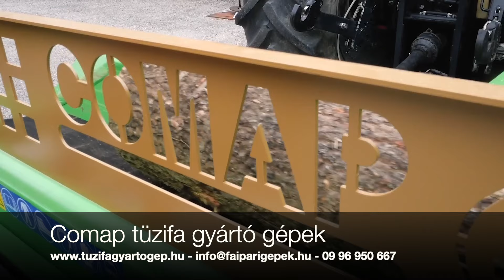Tűzifa gyártó automata a Stonewood Kft.-nél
Faipari gépek és technológiák
Stonewood Kft. - Győr